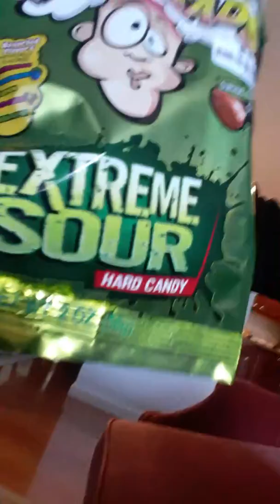Sour challenge gone wrong